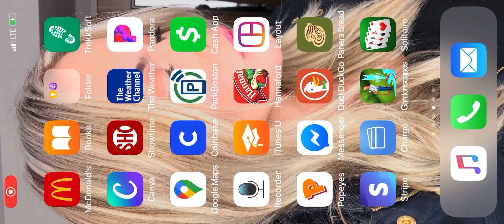Gardenscapes Alice the Fox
Alice the Fox